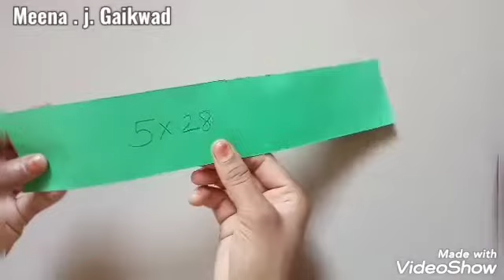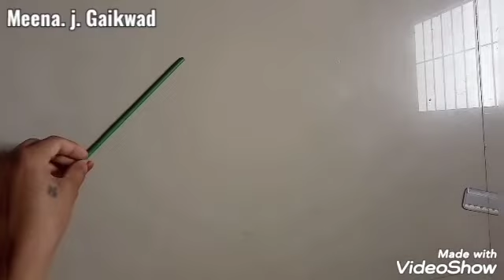7 New design paper flowers wall hangings Very easy wall decoration ideas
New design paper flowers wall hangings Very easy wall decoration ideas

Hello

Cardboard craft

Meena.j.Gaikwad

my favourite playlist you can also check ___________________________________________

AND FINALLY keep SMILING AND BE HAPPY